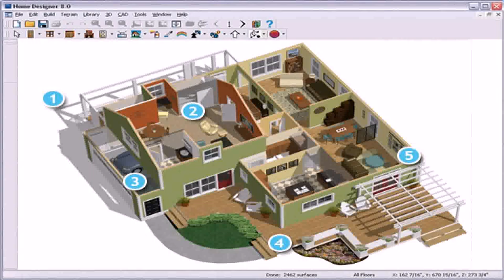3d House Design Philippines (see description)